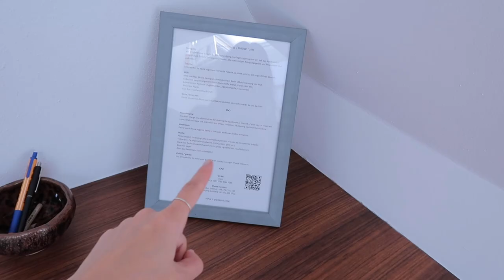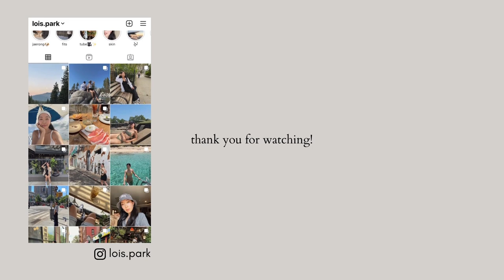Living in Berlin | My Berlin Loft Apartment Tour 🏠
Booking travel is cheaper on Hopper. New users that sign up with my link will receive a $10 Carrot Cash reward that can be applied towards their first hotel booking.